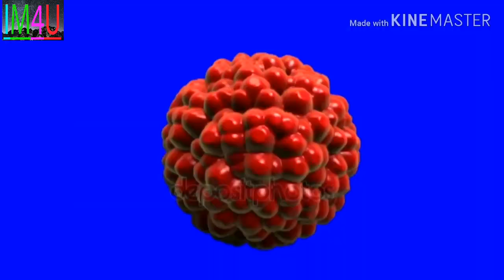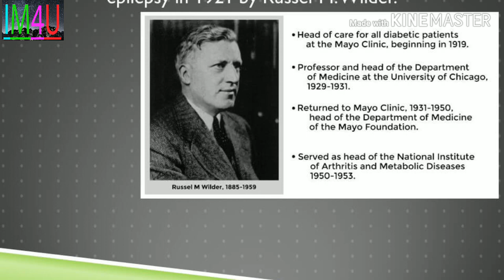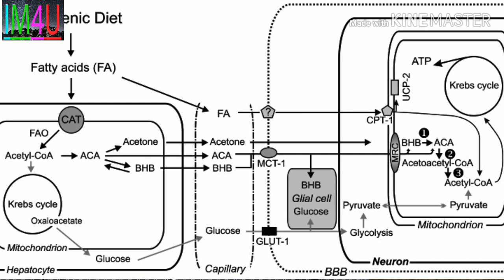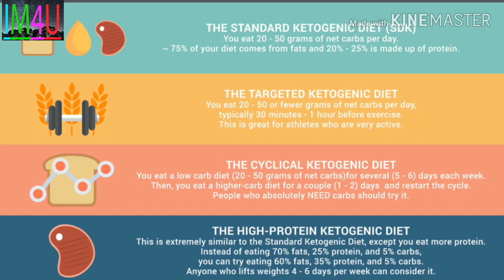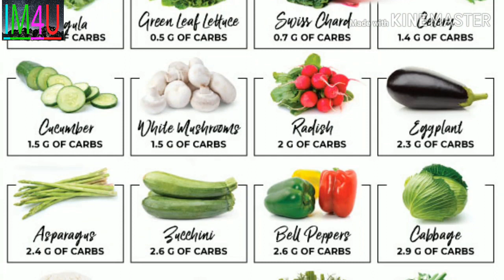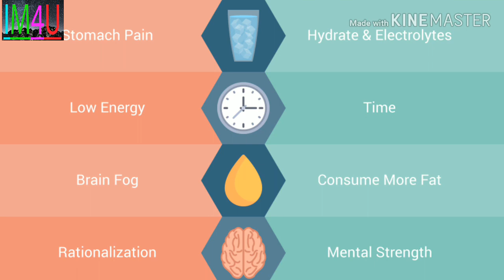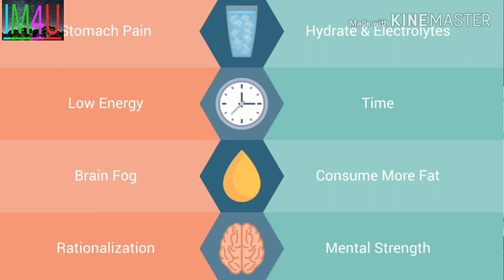KetoDiet. KetgenicDiet. LowcarbDiet. WeightLose. KetoDietUrdu. FatBurn. in Urdu. By Rashid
A complete video on Ketogenic Diet in Urdu. What is history of Ketogenic Diet? Why its become a trend these days? Can You lose your weight rapidly by Ketogenic Diet? What foods you should and not take during a Keto diet...Is it has side effects? Find all answers in this video..